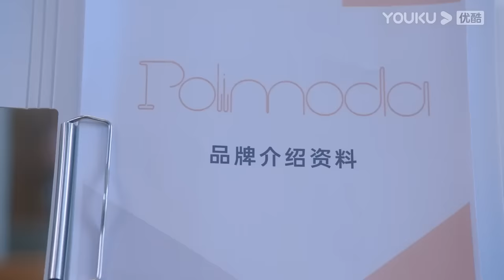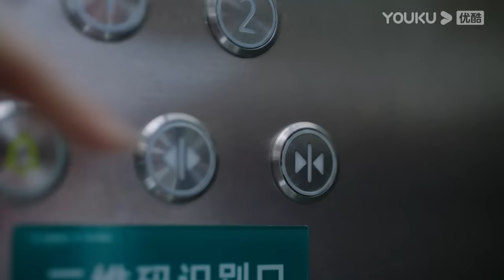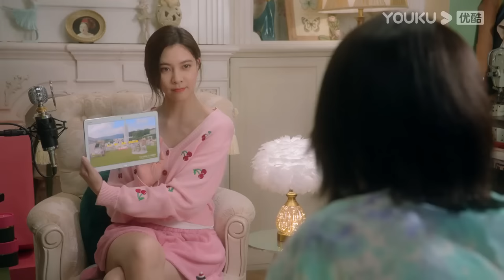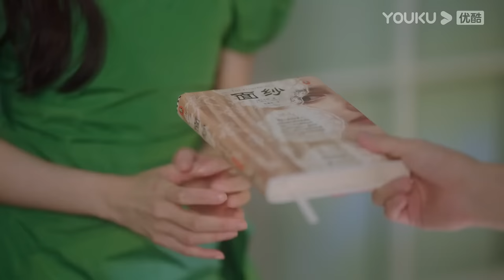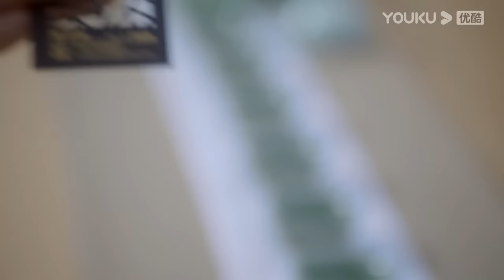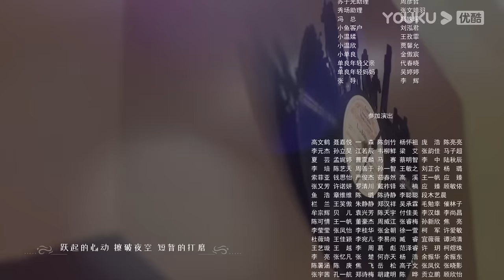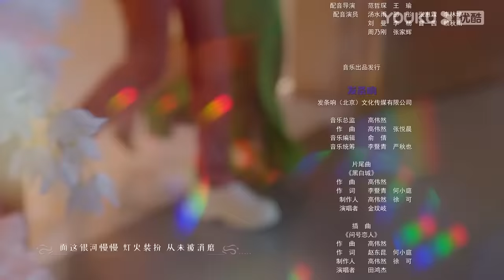MULTISUB【温德瑞拉日记 Wenderella's Diary】EP01 | 灰姑娘宋妍霏攻略王子于朦胧 | 宋妍霏/于朦胧/刘佳/樊治欣 | 爱情片 | 优酷 YOUKU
★以下地区观看正片请移步优酷国际版APP：泰国、印尼、越南、马来、新加坡、菲律宾、中国香港、中国澳门、中国台湾。欢迎下载优酷国际版APP，不管您所处何地都能享受《温德瑞拉日记》全集多语种字幕噢，加入优酷国际版APP会员，更能抢先观看更多会员集数！

★APP会员更新时间：每周三至周四18:00（UTC+8）抢先看2集，周五18:00（UTC+8）抢先看1集
★主演：宋妍霏/于朦胧/刘佳/樊治欣/王千果/孙一杰/杨雨潼/杨之楹/胡文煊
★集数：24集

【温德瑞拉日记 Wenderella's Diary】知名婚恋APP创始人单良（于朦胧 饰）和高跟鞋设计师温媃（宋妍霏 饰），在大家的眼中是对郎才女貌的王子与公主。无奈婚后温媃的名媛人设翻车，灰姑娘被打回原型，即使这样单良依旧不放弃她，两人在离不掉的婚姻中，决定坦诚相待，重新爱上对方。